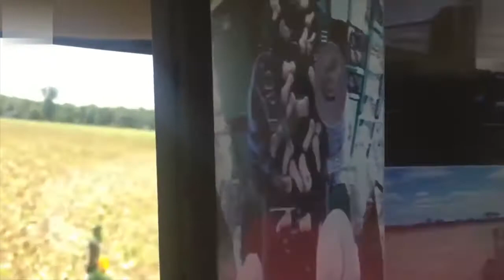pertanian modern/ modern agriculture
modern agriculture and its impact on